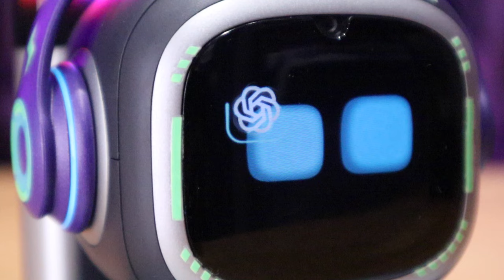Robot With ChatGPT (Part 3) I Emo Desktop Pet By Living.AI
My other ChatGPT integrated robots featured on my channel